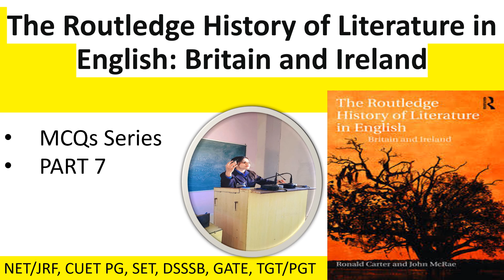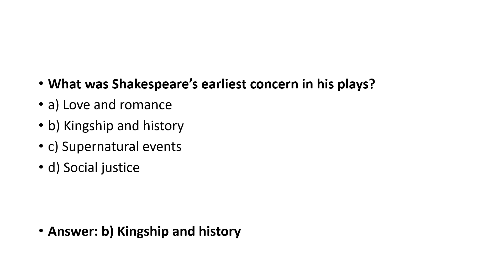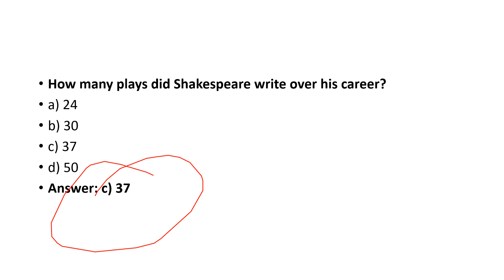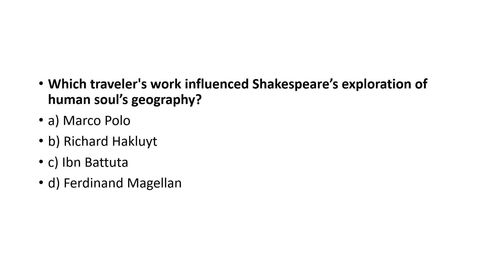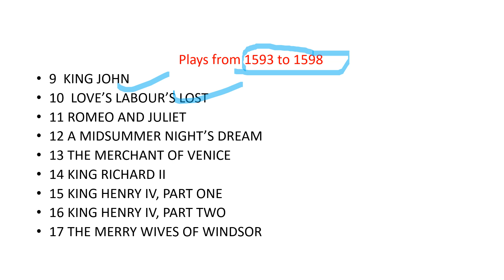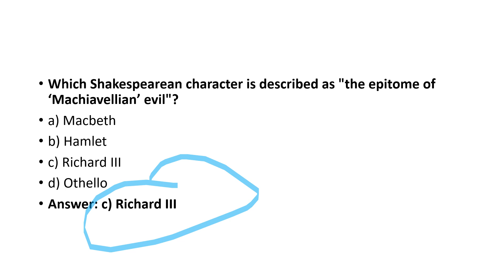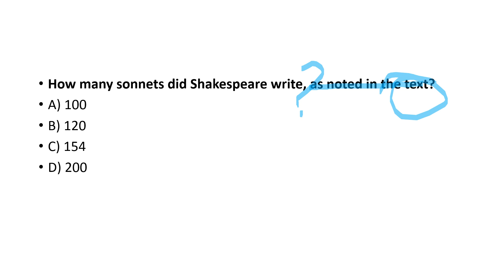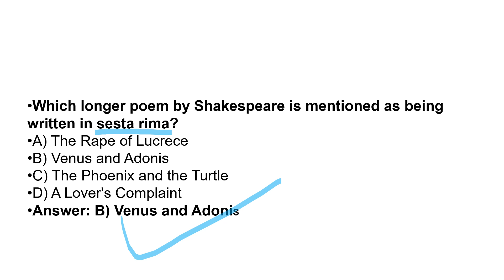Mcqs Series Routledge history of english literature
routledge history of english literature
history of english literature
routledge history of literature in english
english literature
ugc net english literature
routledge history of literature in english book reading
routledge history of literature
english literature ugc net
routledge history of english literature review
routledge history of literature in english book routledge history of english literature
english literature
complete history of english literature